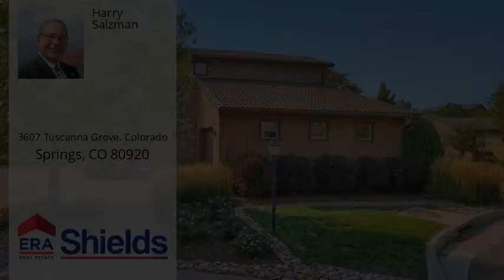3607 Tuscanna Grove, Colorado Springs, CO 80920 - MLS #1903231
Property Description
This Exquisite Patio Home in Exclusive La Bellezza at Pine Creek is a Gem just waiting the be snatched up! PREMIUM Lot. Location makes it Exciting and Unique. UPGRADES in every corner! Backing up to Open Space, this Lovely Home is a Quiet Retreat for you to Relax and Enjoy. Low Maintenance! Luxury is the word that comes to mind. Beautiful Travertine floors, Solid Wood Beams and Doors speak of the Richness & Quality in all Finishes Throughout. Function & Style in every inch of Living Space. Before you even enter the home you will be WOWED as you walk into a Beautiful Private Courtyard with a European feel. The Gas Fireplace makes the Courtyard the Perfect Place to Relax or Entertain. Spacious and Modern Main Level features Great Room Living with the Dining, Living, and Kitchen areas Flowing Effortlessly from one space to another. Walk out to the Deck and you will see Unobstructed Views of Pikes Peak. The Location of this Premium Lot means that you will Enjoy Privacy & the Beautiful Scenery of the Front Range on the Spacious Main Level Deck or Covered Patio from the Walk-Out Basement. The Main Level is finished off with a Spacious Bedroom with Private Attached Bath and Walk-out to the Enclosed Front Courtyard - So Luxurious! Going Upstairs notice the Rich Wood Risers and Cozy Window Seat. The Upstairs Level is So Functional with Built-In Hall Storage. The Master Bedroom Features its own Coffee Bar (!!) as well as a Luxurious Master Bathroom Gorgeous Glassed-in Shower, & Separate Soaker Tub. Separate Vanities & a Huge Walk-In Closet with Custom Closet Organizer (!!!) The Second Upstairs Bedroom is so Roomy and has it's own Private Adjoining Bath and Walk-In Closet. The unfinished basement is Light and Airy with 9-ft ceilings, Huge Windows, and a Walk-Out to the lower level patio. Rough-ins for a bathroom & wet bar make this area Ready for Your Personalization. Prime location! D20 Schools. Move-In and ENJOY!
Headline
Patio Home - Colorado Springs, CO